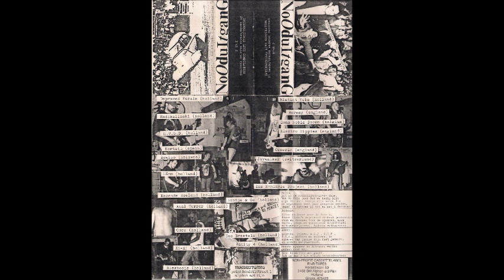Various - Nooduitgang - Cassette (R'nR Tapes 1989?)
Live recordings from the Nooduitgang venue in Alphen a/d Rijn (The Netherlands) 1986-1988. No songtitles specified.

A01 Depraved Morals 0:00
A02 Radikalinski 1:55
A03 H.T.D.D. 5:01
A04 Kortatu 6:29
A05 Zowiso 8:15
A06 Lärm 11:23
A07 Razende Roeland 12:26
A08 Anal Terror 15:32
A09 Gore 18:05
A10 Xi-Xi 23:37
A11 Riekboois 25:35
B01 Blatant Yobs 29:59
B02 Heresy 31:31
B03 Dona Nobis Pacem 35:09
B04 Electro Hippies 38:55
B05 Generic 42:02
B06 Jaywalker 44:07
B07 Das Kamikaze Project 46:54
B08 Bintje & Co 50:08
B09 Das Breetels 52:35
B10 Vanity 4 55:32